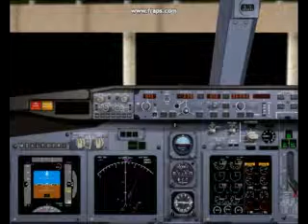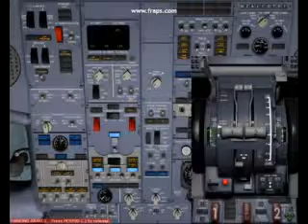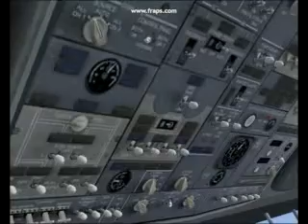Manchester Seville Flight